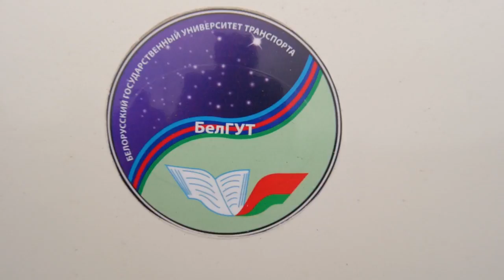ПРЕДСТАВИТЕЛИ ВЕДУЩИХ ВУЗОВ БЕЛАРУСИ В ЭКОТЕХНОПАРКЕ SKYWAY